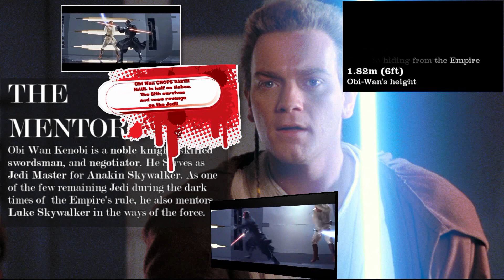STAR WARS Explained: Jedi Master OBI-WAN KENOBI | Lore and Legends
In this Episode of Star Wars Lore, we cover the life of Jedi Master and Mentor, Obi-Wan Kenobi

Everything you need to know - guide